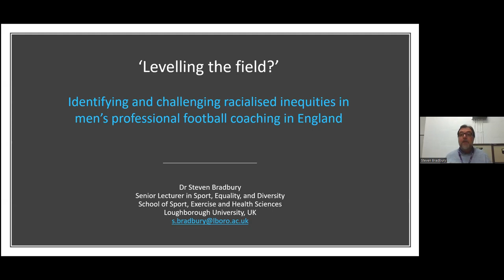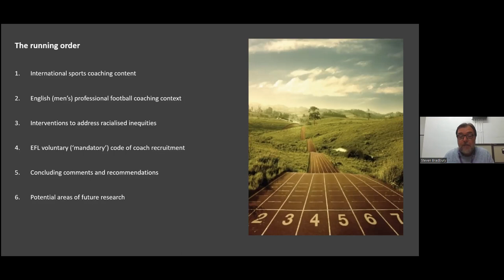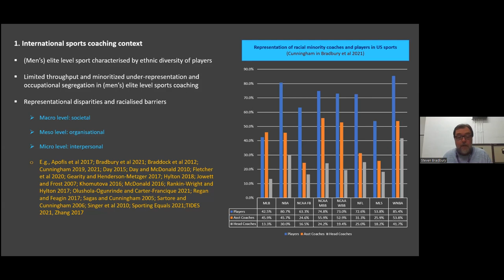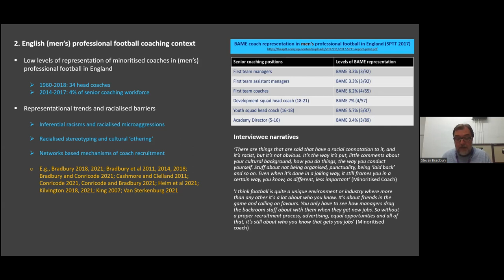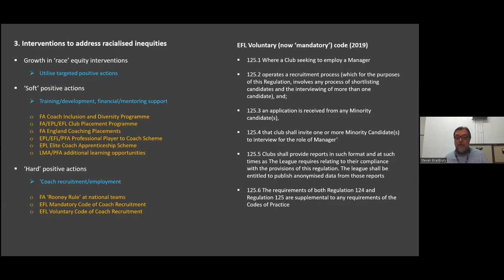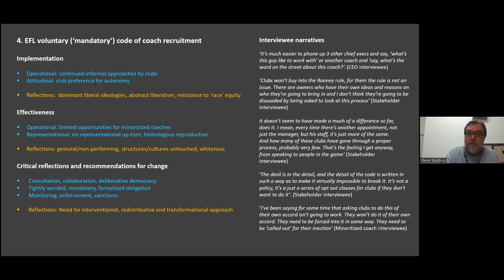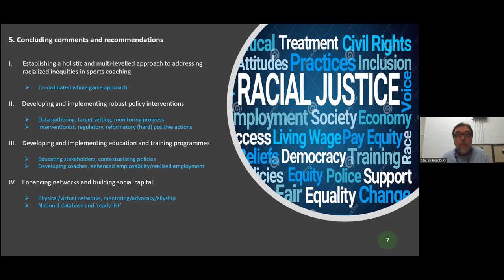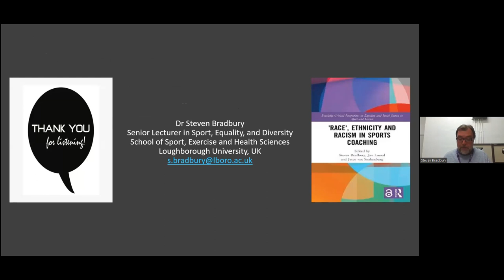Identifying and challenging racialised inequities in men’s professional football coaching in England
This public lecture was delivered by Dr Steven Bradbury, Senior Lecturer in Sport, Equality and Diversity at Loughborough University, on Thursday 20th October at 5:30pm. The talk discussed identifying and challenging racialised inequities in men’s professional football coaching in England.